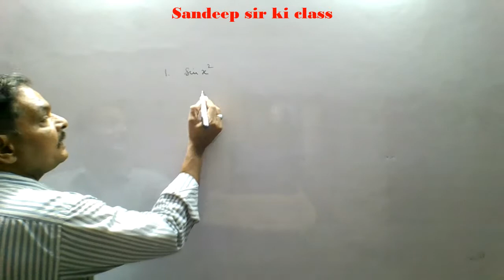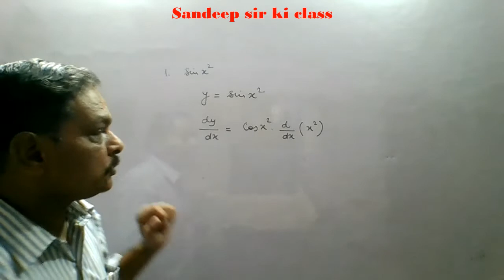Rbse class 12|Chapter 7 Exercise 7.1Q.1 Differentiation